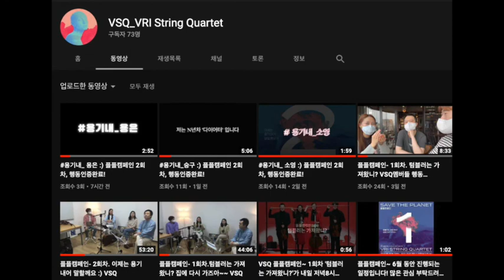플플캠페인 Vol.3 - 너랑 탄소까지 생각했어 ! 6/15(화)저녁 8시 유튜브 실시간으로 진행됩니다 :)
VRI String Quartet의 환경보호 행동Action 프로젝트! 6월 한달동안 6회에 걸쳐 진행됩니다.
🌿온라인행동토론회&감상회 5회🌿
6월7일(월),8일(화),15일(화),21일(월),22일(화)
시간 : 모두 저녁 8시!
장소 :  VSQ_VRI String Quartet  유튜브 채널💚
🌿대면 공연 1회 🌿
6월26일(토) 오후4시 인천아트플랫폼 C동 공연장
40명 선착순 예약자 한정
🌿6월 26일 공연예약방법🌿
1. 인스타그램DM
2. 카카오톡 채널 ´브리스트링퀄텟VSQ’

공연문의는 편하게 DM 주세요!